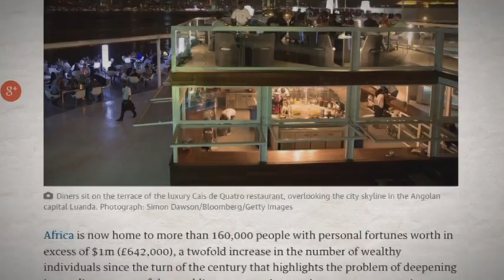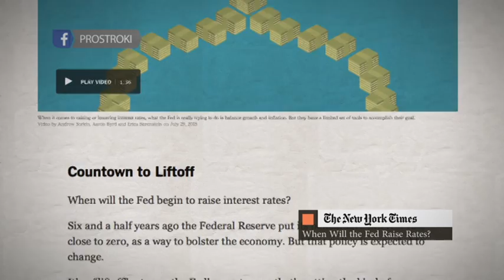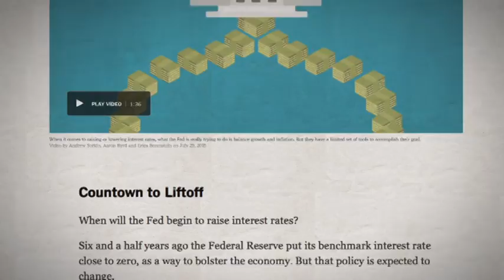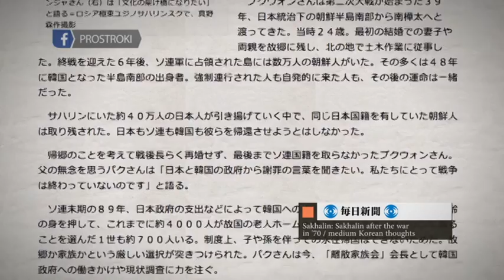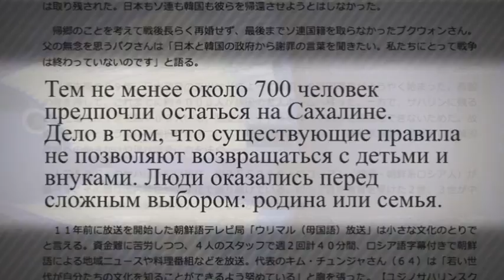Между строк. ФРС США оставила ключевую ставку без изменений